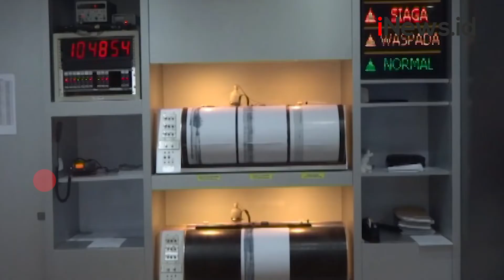Gunung Merapi Semburkan Awan Panas Rabu Pagi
Gunung Merapi, Rabu pagi kembali mengalami peningkatan aktivitas vulkanik. Data Seismogram dan pantauan CCTV BPPTKG Yogyakarta terjadi semburan awan panas. Dengan tinggi kolom 400 meter, pada pukul 05.41 WIB.

Android: inews.id/android
iPhone: inews.id/ios